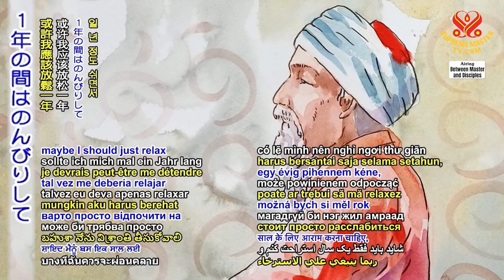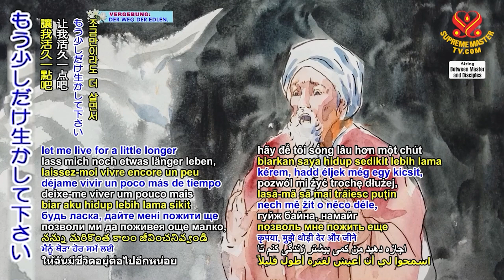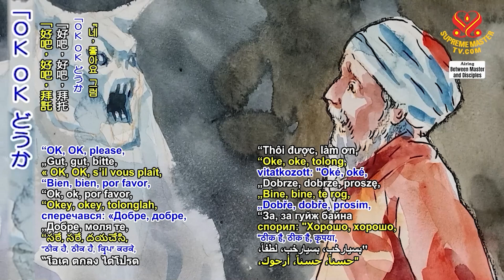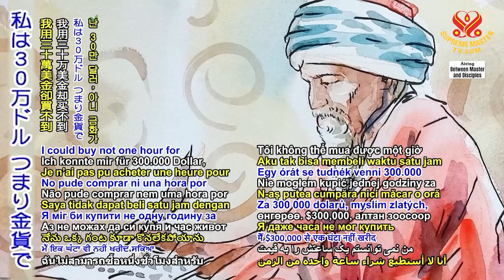“Man, make use of your life I could buy not one hour for $300,000 ”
There was a guy who was very, very rich, but he was very stingy, a miserly man. So, when he died, he had hundreds of thousands of dollars, at that time, gold pieces. He had a lot of houses, a lot of land, a lot of buildings, and he rented them out and collected more money all the time. You know, landlord. And then he was thinking to himself, “OK, now I have everything, maybe I should just relax for a year, and not think of making money anymore.” Ha! My God, if a miserly man can think like that, he’s already a little enlightened. So, he started stopping doing business to relax for a year.

But as soon as he wanted to relax like that, to live comfortably, easily, leisurely, then the angel of death came and dragged him away. Oh, he was very, very afraid and reluctant to part with life and all the money, the wealth that he had accumulated. So he said, “Oh, please, please, let me live for a little longer to enjoy a little bit of what I have been working for.” The angel of death said, “Nope!” And then later, he wanted to bribe him. He said, “OK, if you let me live one more month, I will give you one-third of my possessions then. How about that?” Do you think the angel of death would be tempted by that? Think he can make use of his money? (No.) Oh, no. You are so wise! So, the angel of death said what? What did he say then? What? (He’s got no use for this material wealth.) He just said, “Nope!” One word, “Nope!”

👉So, the poor miserly man tried still to bribe him and said, “OK, if you leave me maybe to live two more weeks, then I’ll give you half of my possessions. How does that sound?” The angel said what? (“Nope!”) “Nope!” He said, “Nope,” not interested. Just “nope!” And then the man still argued, “OK, OK, please, just let me live one more day, and then I will give you all my possessions.” Now he realized that even if he dies, he won’t be able to use any of this anyway, so might as well give it all to him to live one more day. And the angel of death thought a little bit, and what did he say? “Nope!” What, “yes”? Who said that? (Over here, Master.) Who’s the idiot? What for? Oh, my God! I can’t believe it! What would he say? What can the angel of death do with the money? (Nothing.) (He has nothing to do, but to continue the story like that, he might say yes, maybe.) Oh, he would say yes, so the story would continue? You’re joking! So he said “nope” again, OK? What would he say? Tell me again, what would the angel of death say in that situation? (“Nope!”) “Nope!” Right!

👉Now the miserly rich man realized that with all his wealth, he cannot buy anything at all at the time of death. So, he said to the angel of death, “OK, I understand now, but please let me live just a few moments longer, so I can write something down.” So, the angel of death said, “OK.” This time he said yes. So he sat down, grabbed a pen, got a notebook and wrote down something like, “Man…” He didn’t say woman. Sorry!

🙏“Man, make use of your life. I could buy not one hour for $300,000, I mean, gold pieces. So, make sure that you realize the value of your time.” You understand now? Yes or no? (Yes.) OK.